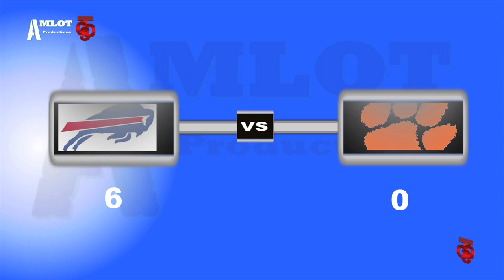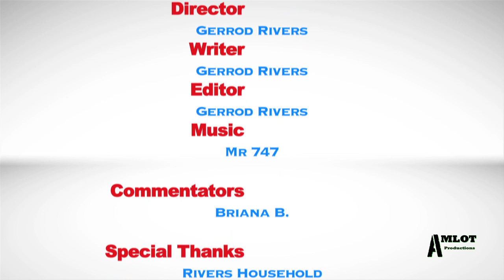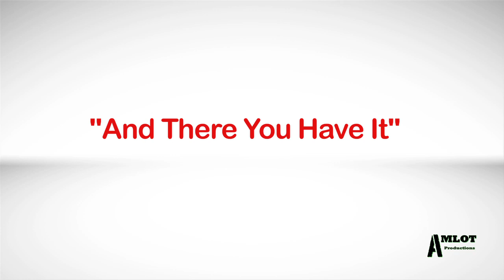The Carolina Sports District 2012 Episode 7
"The Carolina Sports District" The sports show bringing highlights of youth sports across the Carolinas.